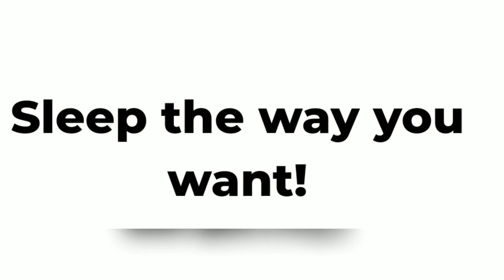AERIAL A1 Off the Ground Shelter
The AERIAL is a lightweight portable shelter with a stable, horizontal sleeping surface that can be suspended between two trees.

This solo camping system is extremely comfortable, versatile and simple to set up. AERIAL A1 is the first of its kind, an intuitive design made for real campers.

This off ground sleeping platform is free of pressure points allowing you to sleep in any position back, or side.

The AERIAL A1 is the most versatile tent ever. Not only is this tent capable of being set up over rocks, roots and even rivers but it can also simply be set up on the ground like any other tent, when no trees are available.

The main feature that allows the AERIAL to achieve its exceptional comfort and stability is our unique, slackline inspired, suspension system. By wrapping high tensile webbing straps around the tree and pulling them back from both sides of the trunk the AERIAL is able to achieve a four point connection system. Using this four point system, along with tension and two spreader bars we are able to create a sturdy, flat platform that feels most similar to a high quality cot.